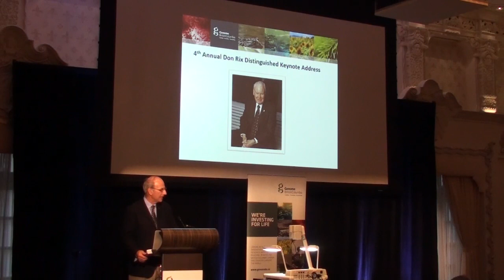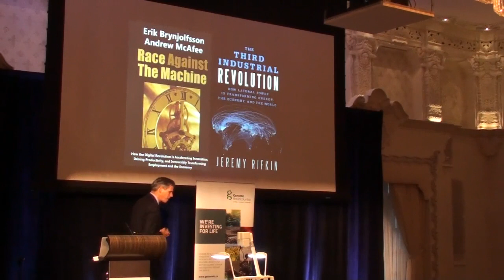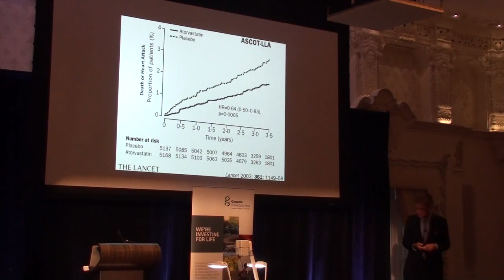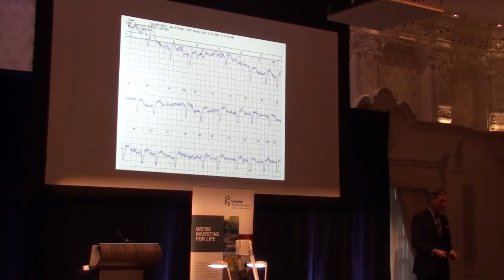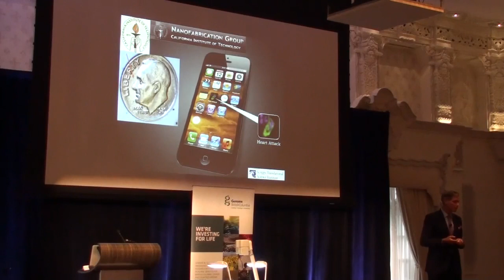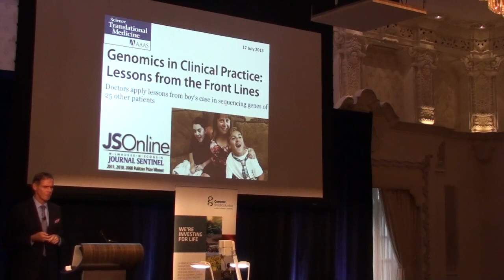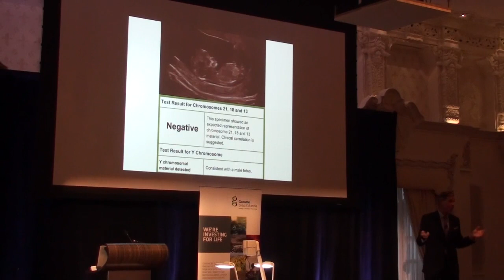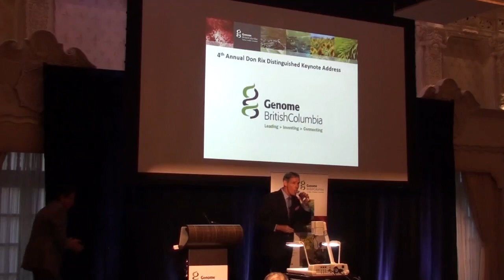4th Annual Don Rix Distinguished Keynote Address - Eric Topol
Dr. Eric Topol gives the Keynote Address: "How Digitizing Humans Changes the Future of Medicine"
Dr. Topol presents fascinating developments in technology that allow physicians to monitor and respond to their patients vital signs from anywhere in the world — all in real time.

Presented by Genome BC at Rosewood Hotel Georgia on Sept. 30, 2013